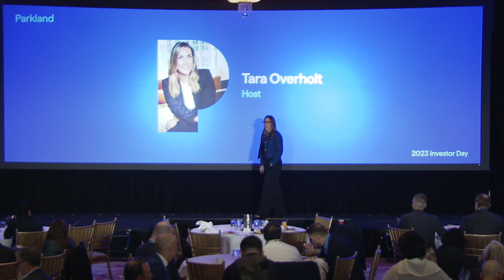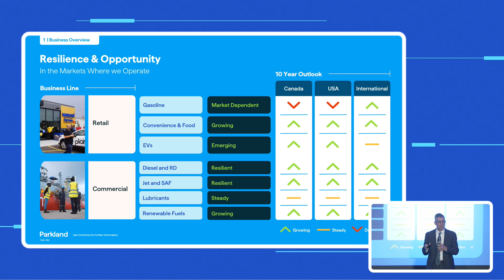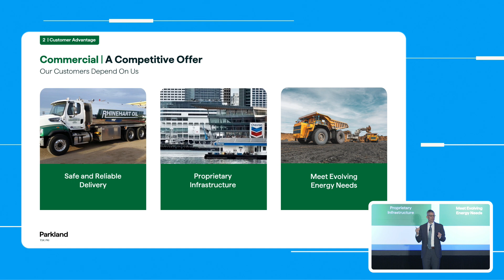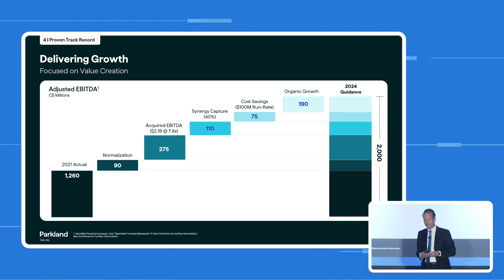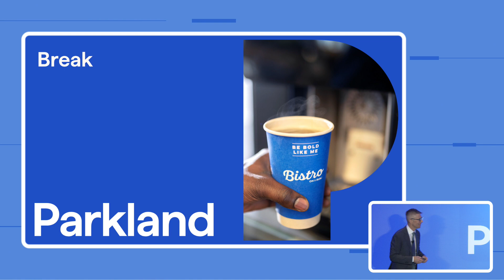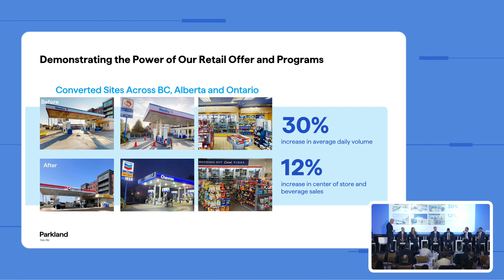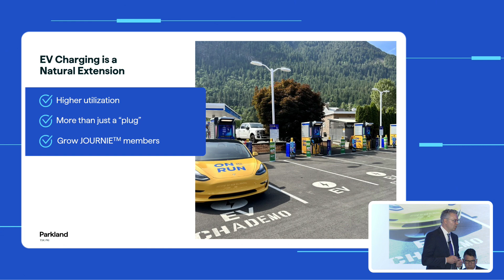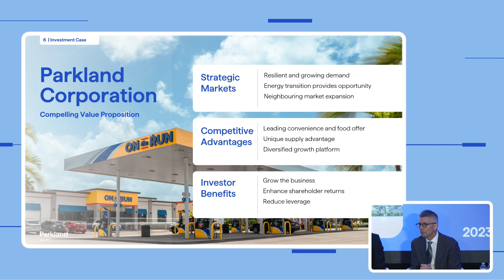Parkland 2023 Investor Day